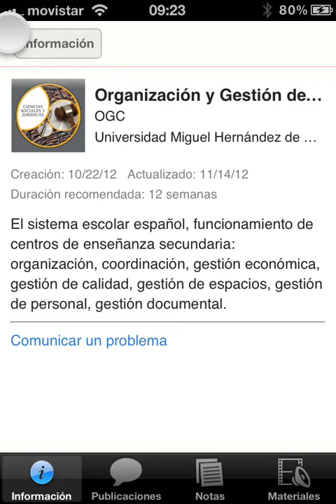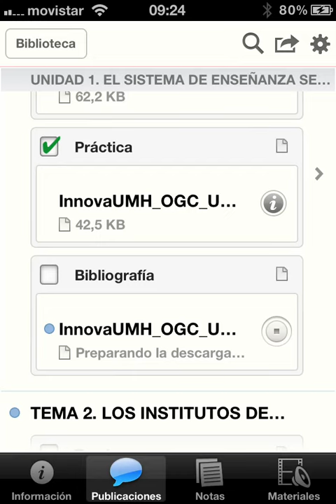itunesU UMH en iphone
Probando itunesu en la UMH.